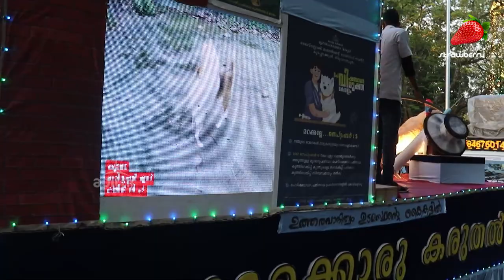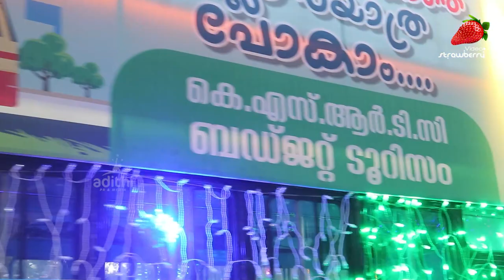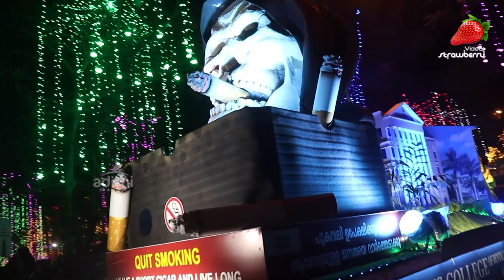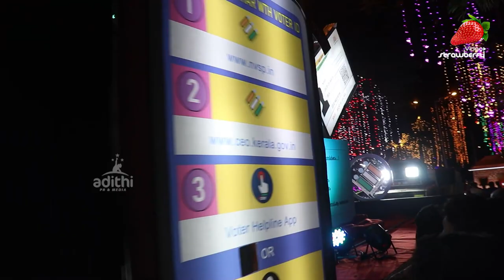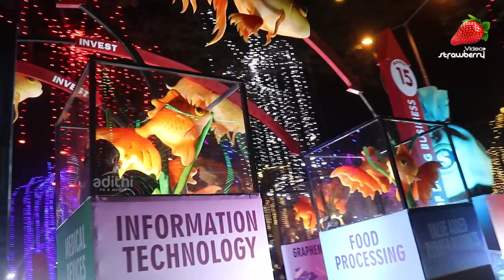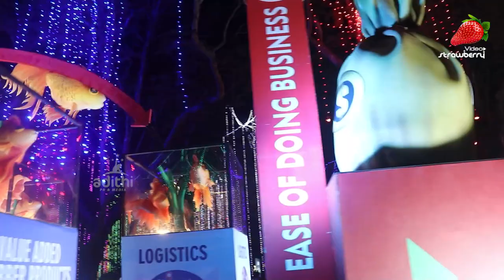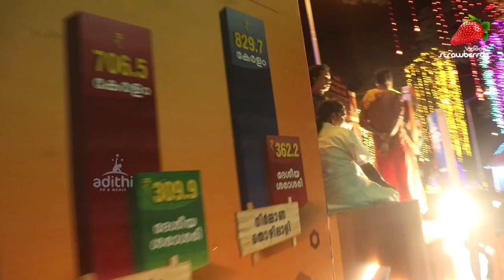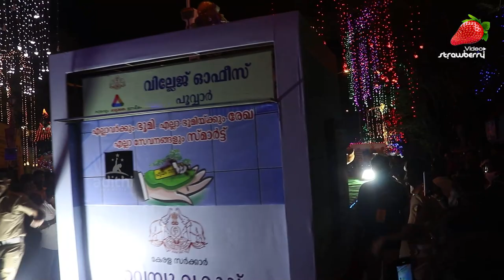കാണേണ്ട കാഴ്ച്ച തന്നെ! Kerala Tourism - Onam procession 2022, Trivandrum, Kerala | Gods own Country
കാണേണ്ട കാഴ്ച്ച തന്നെ! തിരുവനന്തപുരത്ത് കേരളം ടൂറിസം ഓണം ഘോഷയാത്ര 2022 KeralA Tourism Dept Onam procession 2022

ഞങ്ങൾ നൽകുന്ന വാർത്തകളും വിശേഷങ്ങളും ഉടനടി അറിയാൻ 👉ഈ ലിങ്കിൽ ക്ലിക്ക് ചെയ്തു ടെലിഗ്രാം ചാനലിൽ ജോയിൻ ചെയ്യൂ 👉
കൂടുതൽ വിശേഷങ്ങൾ Instagram Reels ആയി ഇടുന്നുണ്ട് ട്ടാ .. ഒന്ന് കേറി നോക്കണേ 🤩

Video contains promotional content, Adithi Group & Video Strawberry shall not be liable for any direct, indirect or consequential losses arising out of the contents of the ad. Therefore, use of information from the ad is at viewer's own risk.